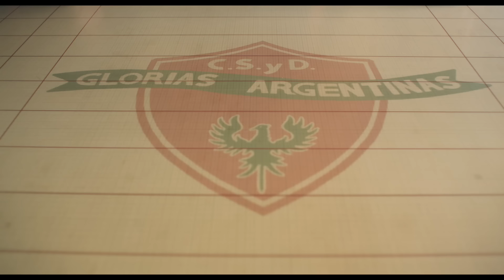"Fontanarrosa y su corto de culto sobre el tamaño del miembro masculino"(Dady Brieva/J.P. Buscarini)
“ES FUROR Y MOTIVO DE DEBATE ENTRE FEMINISTAS Y MACHISTAS EL CORTO DEL GENIAL FONTANARROSA SOBRE EL TAMAÑO DEL MIEMBRO MASCULINO”
El 19 de julio de 2007 desaparecía físicamente, Roberto Fontanarrosa, uno de los escritores y referentes del dibujo humorístico más geniales y adorados de nuestro país. Y en esta semana llena de homenajes y recuerdos de colegas, amigos y admiradores para el rosarino fue subido en exclusiva a las redes y en forma masiva el cortometraje basado en su cuento “No se si he sido claro” donde “El Negro”, como lo llamaban todos, daba una desopilante visión de lo la significancia de “el tamaño del miembro viril” para los hombres y las mujeres.
El cortometraje que es protagonizado por el actor Dady Brieva, acompañado por Jorge Zonzini y dirigido por Juan Pablo Buscarini (Pampa Films) es parte de un enorme homenaje del cine nacional a Fontanarrosa que fue íntegramente interpretado y dirigido por actores y directores rosarinos.
Lo anecdótico es que este cuento fue editado en 1998, es decir hace 21 años y 9 años antes de su muerte y más allá de ser un adelantado en el debate sobre  si el tamaño es importante o no, finalmente, en tiempos de tanto empoderamiento femenino y de grandes conquistas el cuento de Fontanarrosa plasmado en película iguala a mujeres y hombres en un debate intenso pero encuadrado en el humor.
Míralo, disfrútalo y préndete a un divertidísimo debate que solo lo pueden lograr el arte y una pluma eximia como la del genial Roberto Fontanarrosa.